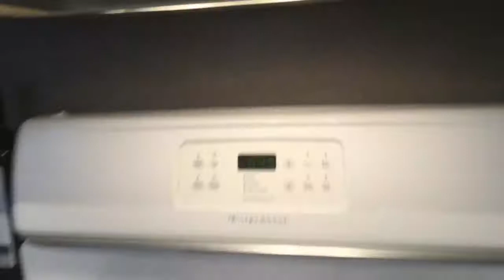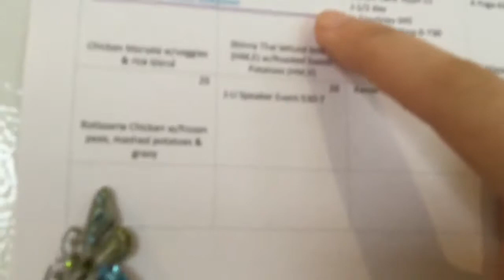Day of my life Vlog 57: Special Guest!!! 😱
Hey guys sorry that I didn’t put much videos and Vlogs well I’m putting lot of them back and my iPad been acting up so that is why I’m just doing it so see what u miss and hope u have a great day. More Vlogs coming up!